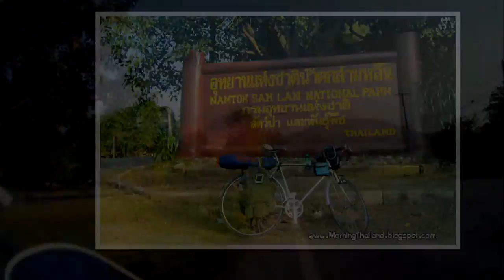ปั่นจักรยานกางเต็นท์นอนนับดาว bicycle and Nature trip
ก่อนสิ้นปี57 ผมได้ออกไปพักผ่อนสมองก่อนกลับมาลุยเรื่องงานที่คั่งค้างโดยในทริปนี้ผมไปเที่ยวอุทยานแห่งชาติเขาสามหลั่น จังหวัดสระบุรี เป็นการปั่นจักรยานไปเที่ยวกางเต็นท์นอนคนเดียวเพื่อเติมพลังก่อนที่จะกลับมาเตรียมตัวลุยงานกันต่อในปี58 สำหรับเพื่อนๆที่สนใจเรื่องการท่องเที่ยวและการปั่นจักรยานไปเยี่ยมชมกันได้ที่